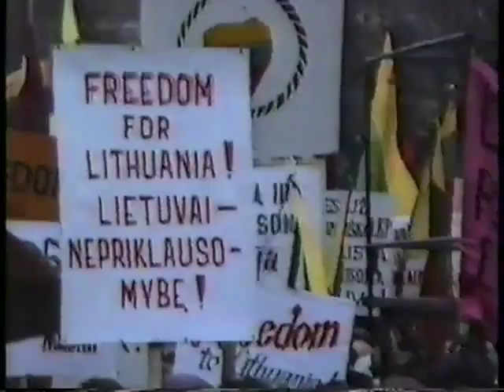2RR:6 End of the Beginning VII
In January 1991, cries for independence are stifled when Soviet paratroopers enter the breakaway republic of Lithuania. Eight months later, party and government officials stage a coup attempt in Moscow. 72 hours later, the coup fails, and Yeltsin's path to the top is clear. For a vulnerable Gorbachev, this became the End of the Beginning.

This is part of the award-winning documentary "The Second Russian Revolution", made in 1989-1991, at the same time the Soviet Union was undergoing complete social and political metamorphosis. It details the years following the death of Brezhnev, and rise and fall of Mikhail Gorbachev, up to the coup in 1991. The most amazing thing about it is hearing formerly party line-toeing aparachiks letting loose and speaking their minds.

In an interview, producer Brian Lapping said, "When we first went to Moscow and said we were going to get the members of the Politburo to talk, journalists and heads of institutes in Moscow said that no one in the Politburo ever talks in public about whatever happens in the Politburo. They just don't do that. I still look back with amazement that we got several Politburo members to tell us stories of the inside events of the Gorbachev years. And in the end, the head of the KGB, who came to our launch party, said angrily to us, "Why did you not invite me to be part of your program?" To which I had to reply, "We invited you for 18 months, regularly phoning your office, and you would not talk us. That's why you are not in the program." (WorldScreen.com, 10/01)

This series doesn't seem to be available in any form, unfortunately. It's a documentary masterpiece. Sorry about the poor quality video and missing bits--it's about 15 years old.

Produced by Brian Lapping (Brian Lapping Associates Ltd)